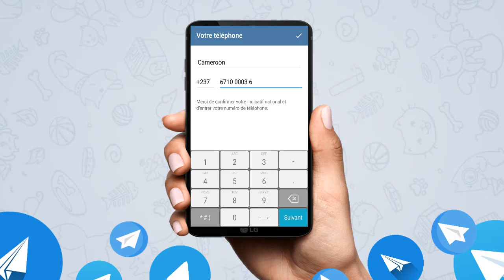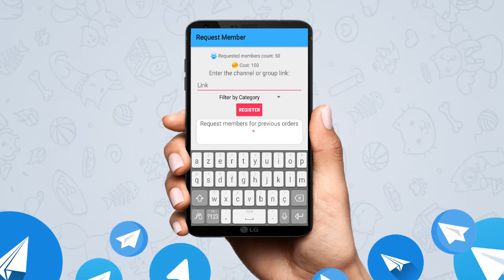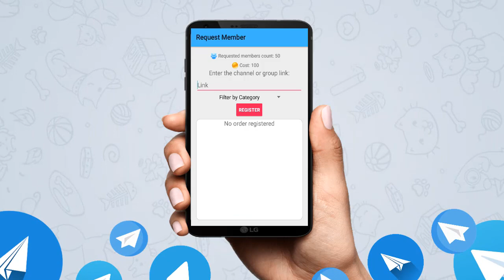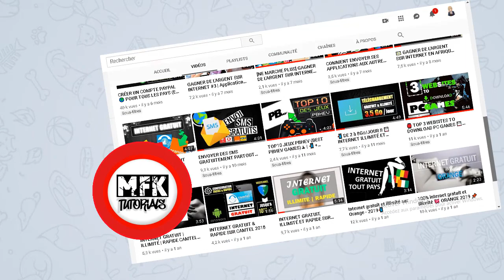TELEGRAM - Comment avoir PLUS DE MEMBRES dans son canal (ou son groupe) hyper facilement !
Tu veux plus de membres dans un canal ou un groupe Telegram ? Alors regarde juste ce tutoriel !

Tu pourras obtenir plus de membres avec l'application 💾Telemember

Je te laisse trouver les avantages et inconvénient s de cette petite astuce.
🙋‍♂️ C'était MightyFake pour un "Comment avoir plus de membres sur Telegram" et on se dit à la prochaine pour un nouveau tutoriel.

ET... !
🔰 Si la vidéo t'a plu et que tu souhaites en savoir d'avantage sur ce vaste univers qu'est internet alors suis mes découvertes sur la toile en rejoignant la chaîne !! SINON, NE CLIQUE PAS ICI 👉🏾